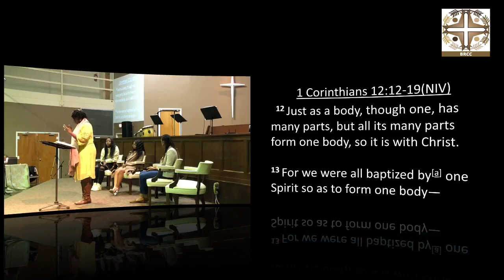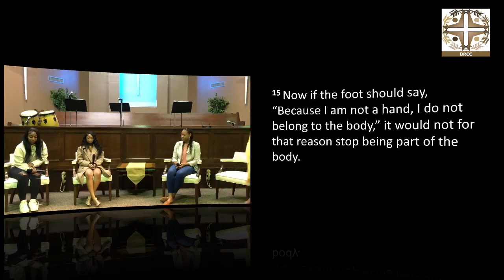BRCC Connects | January 22, 2023 | Rev. Stone, Jakhalia, Tiara, & Kenya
Welcome to BRCC! We are so glad to see you this morning!
Let us know where you are located this morning!
for announcements and giving info.
BRCC is located at 1661 Brewster Road, Birmingham, AL 35235, Rev. Eddie G. Gibson, Pastor
Music & Lyrics Used by Permission, CCLI License #21506254